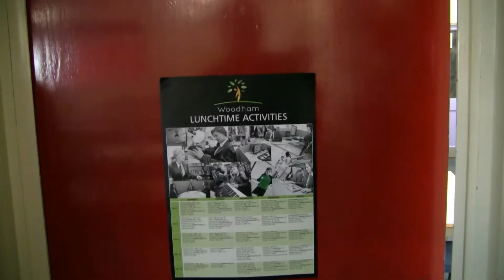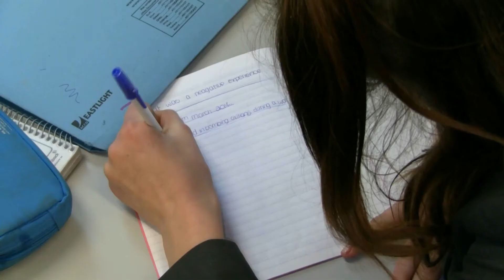Christine Forsyth Woodham Academy